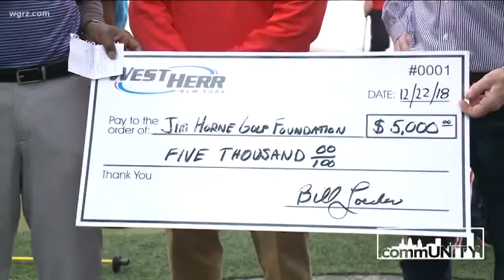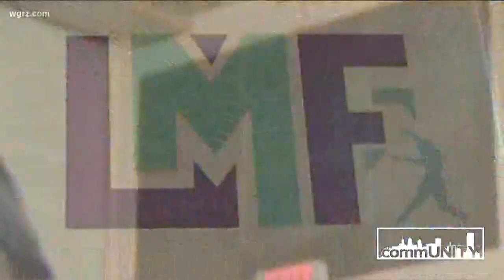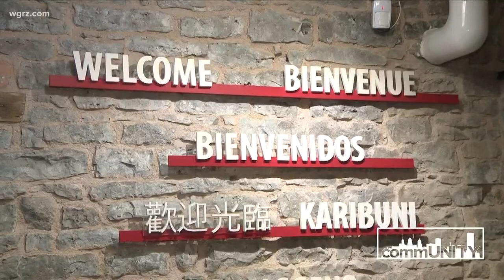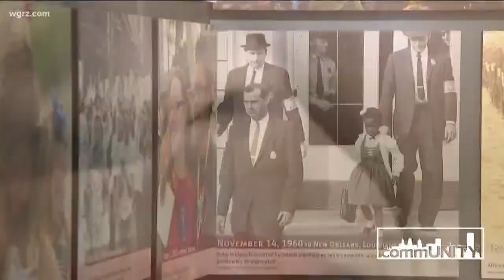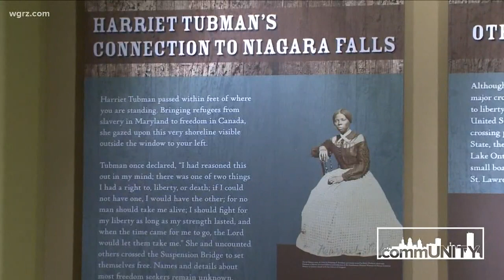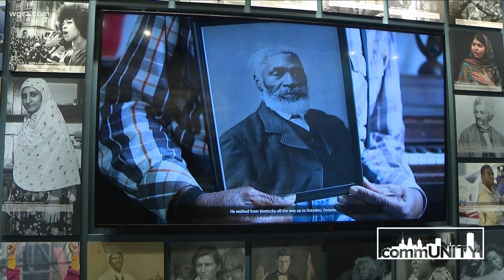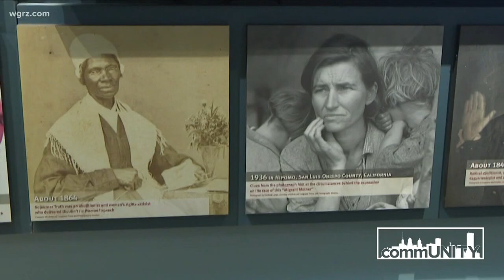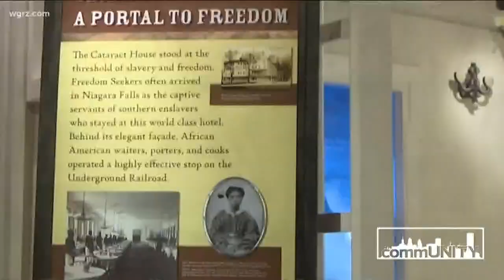commUNITY ep 5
In episode 5 of commUNITY, Claudine Ewing and Pete Gallivan celebrate the fresh starts that come with a new year. They highlight a success story from the Jim Horne Golf Foundation, La'Movement Fitness, a Niagara Falls singer seeking her big break, and the Niagara Falls Underground Railroad Heritage Center.